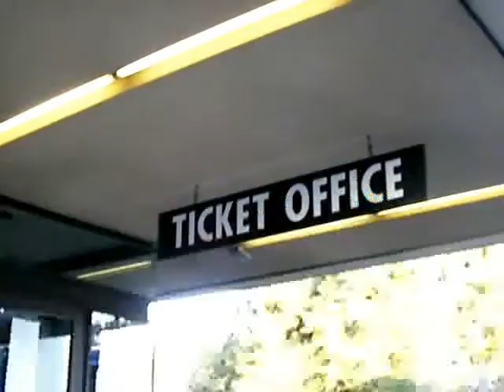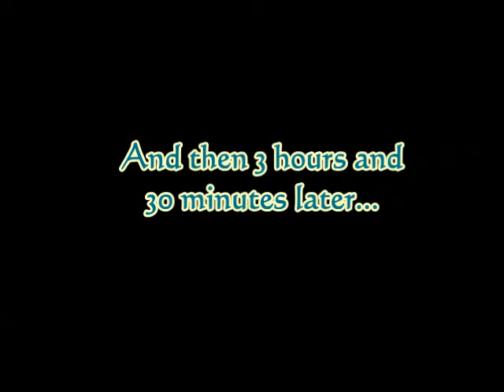Dalai Lama in Berkeley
It would have been nice if the Dalai Lama handed out the hold tickets.